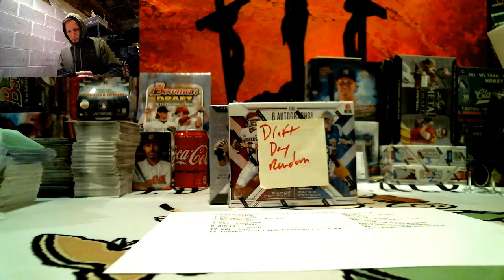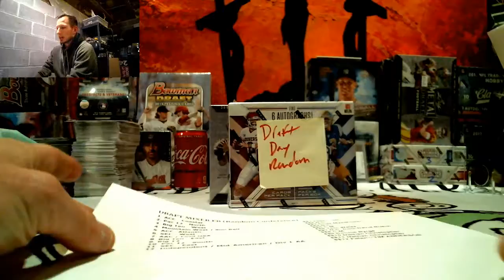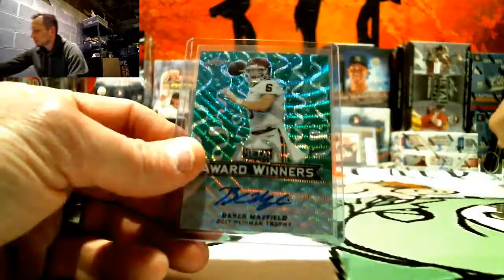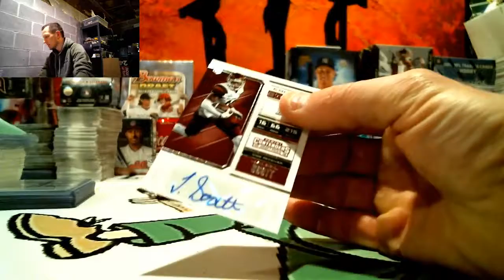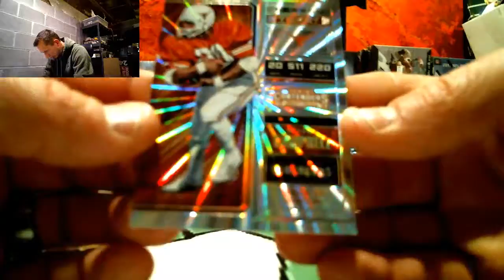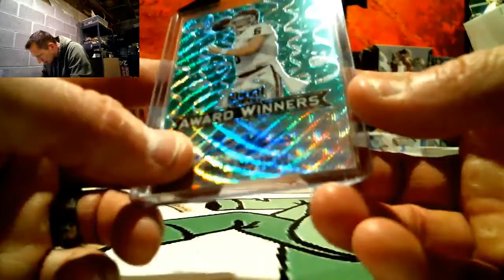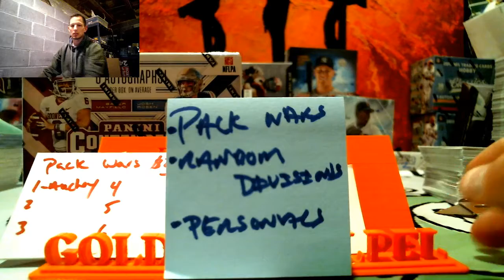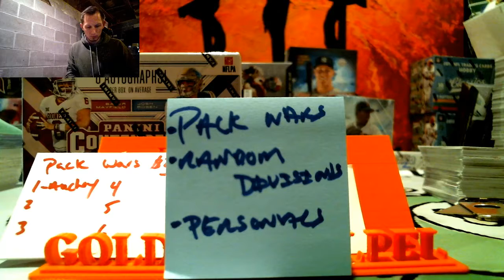2018 NFL Draft weekend Mixer